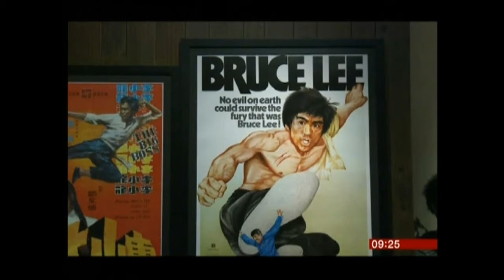Bruce Lee - 40th Anniversary Featurette